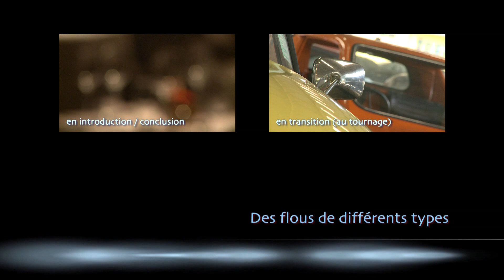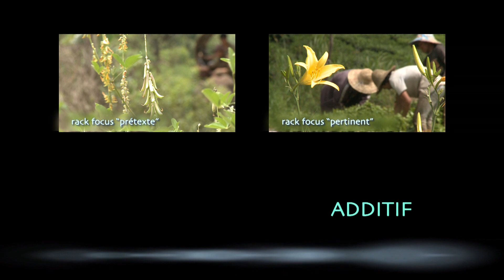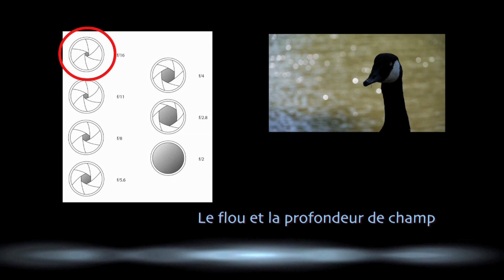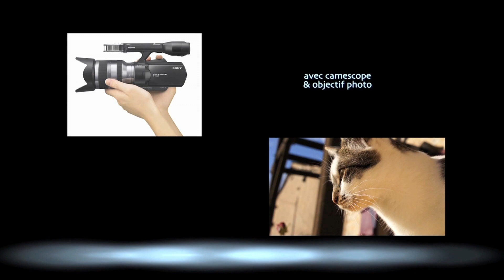L'Art de jouer avec le flou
Tutoriel imaginé dans le cadre de 2 DVD de formation réalisés en 2010. Prises de vues / Yann Figuet / Thierry Philippon. Réalisation :  ©Thierry Philippon / magazinevideo. Tutoriels disponibles sur demande en DVD.

(certains tests / fichiers sont soumis à un accès Premium)